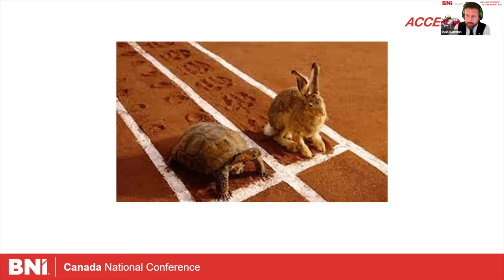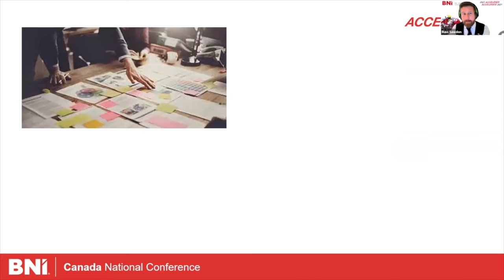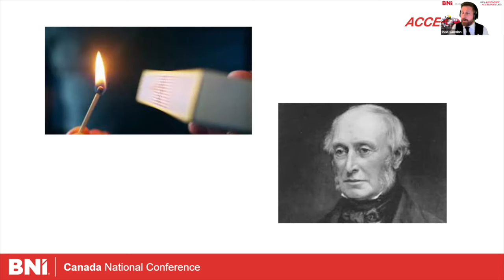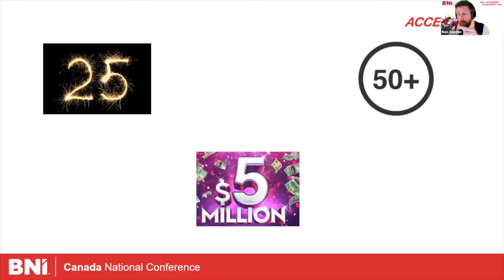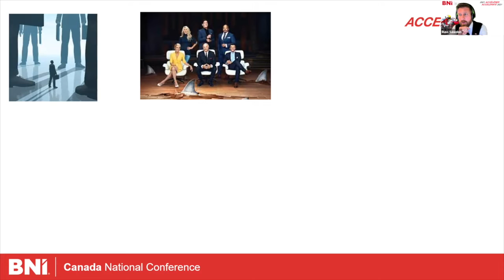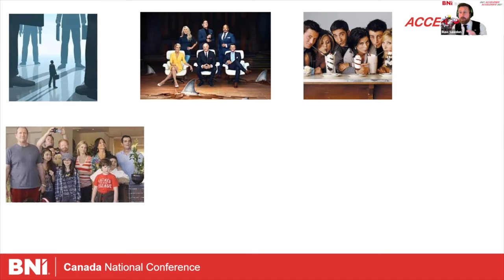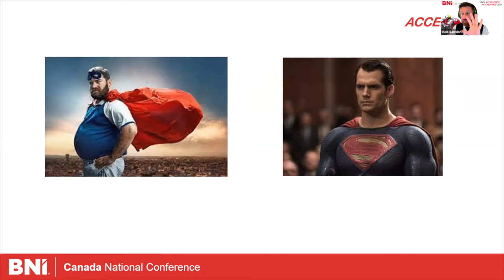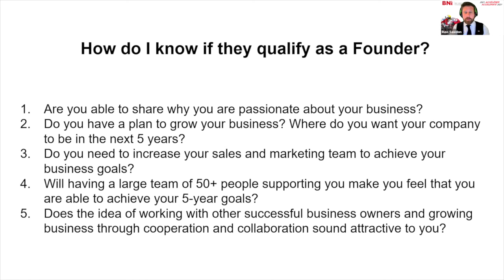BNI Canada | Conference 2021 - Russ Sawdon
BNI Canada | Conference 2021 - Russ Sawdon - "Starting Chapters / Attracting Drivers"
NI®  is all about helping business owners succeed. Members work together bringing qualified referrals to one another, closing huge amounts of business. So far in 2020 alone, BNI® members across the globe have generated over $10 billion (USD) in revenue.

About us: Founded in 1985, BNI® is a global, proven business networking organization.  Our members are business professionals who help each other grow their businesses through their commitment to our principal core value, Givers Gain®.
BNI® vise à aider les propriétaires d'entreprise à réussir. Les membres travaillent ensemble pour obtenir des références qualifiées les uns aux autres, fermant d'énormes quantités d'affaires. Jusqu'à présent, rien qu'en 2020, les membres de BNI® à travers le monde ont généré plus de 10 milliards de dollars (USD) de revenus.

À propos de nous: Fondée en 1985, BNI® est une organisation mondiale de réseautage d'entreprise éprouvée. Nos membres sont des professionnels qui s'entraident pour développer leurs activités grâce à leur engagement envers notre principale valeur fondamentale, Givers Gain®.